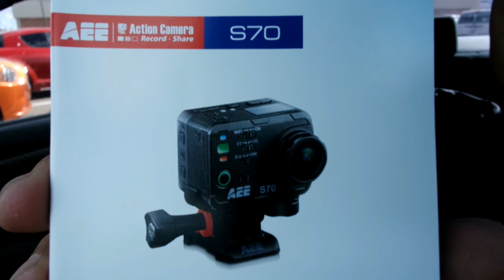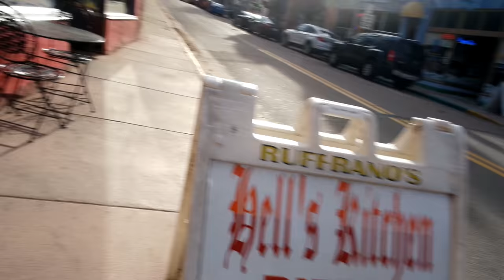Trip to Denver (4k) (NO WATER MARK)